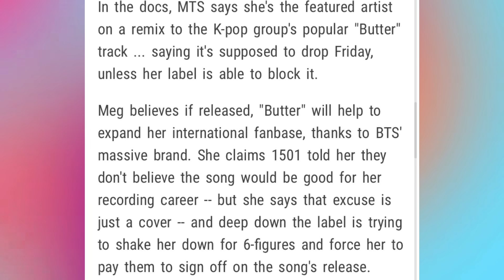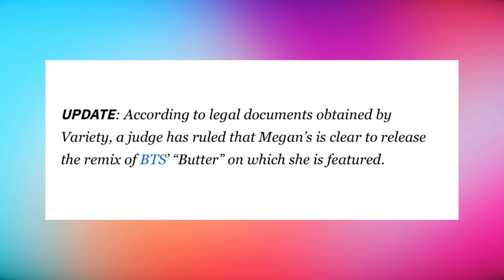Megan Thee Stallion "Wins Big" In Label Sabotage Attempt & Will Be Featured on The BTS Butter Remix!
Megan Thee Stallion was back in talks with her label after they denied her releasing her feature on the famous BTS song "Butter" Megan Thee Stallion prevailed against her label and has a lot of BTS fans excited for the new collab!